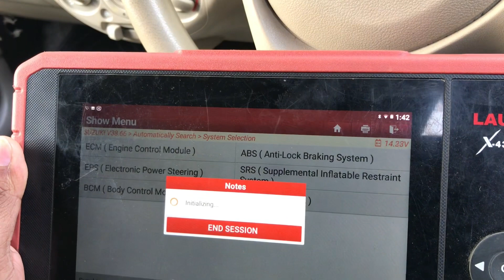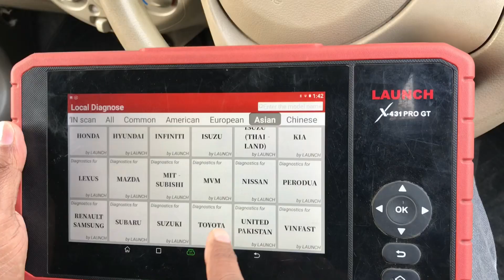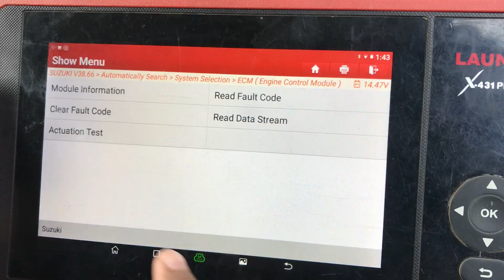How to fix DTC Code P0420 using Oxygen sensor Spacer \Adapter Suzuki Alto /engine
How to fix DTC Code P0420 using Oxygen sensor Spacer \Adapter Suzuki alto OXygen sensor spacer adapter. Oxygen Sensor cleaning. Oxygen Sensor function in car Oxygen sensor bypass. Oxygen Sensor test Oxygen sensor problem Oxygen sensor working in Urdu Hindi P0420 catalytic converter efficiency below Threshold bank 1 .2. Are Oxygen sensor spacers illegal. are oxygen sensor spacers legal do oxygen sensor spacers really work